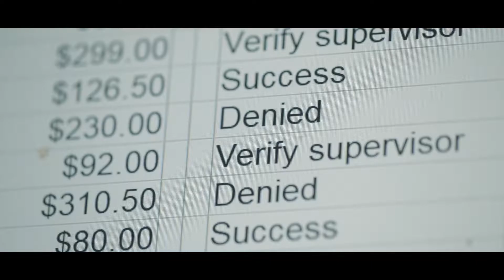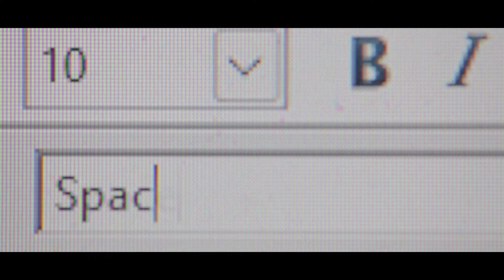Hyperion - by Jack Hammer, from Cardania's NFT Album, "Attention, Citizens"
Music Video for Hyperion, by Jack Hammer - From the NFT Album "Attention, Citizens" by Cardania.

Videography by Matthew Fournier